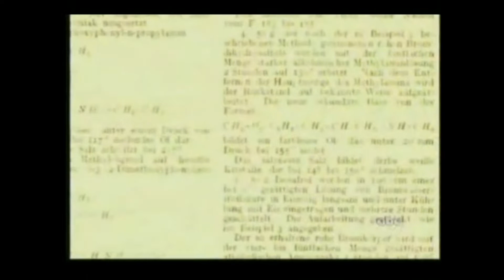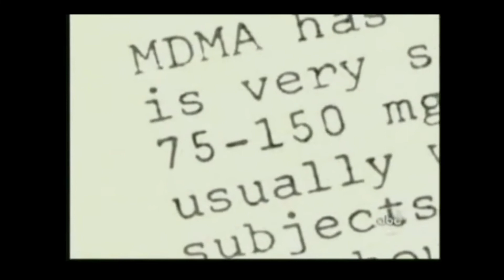Александр Шульгин. Талантливый русский химик из США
Sasha Shulgin